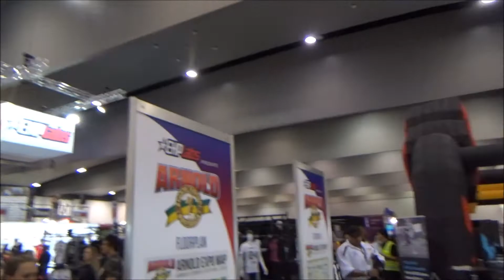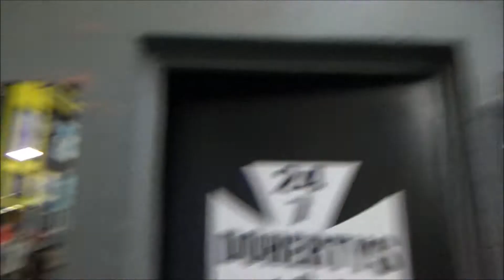Oldschool Chest Workout at Crazy Gym - Arnold Classic - 2 Scoops of Pre